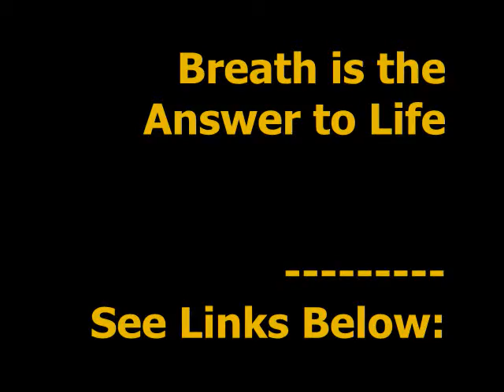Breath is the Answer to Life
7 year process world teachers goodwill love light psychology self-forgiveness self forgiveness nothingness zero point 2012 Desteni Bernard Poolman transformation ascension secret awareness why Self Forgiveness Real reality relationship family job dynamic decision matrix machine war weapon starvation change love deception EQAFE 2012 Desteniiprocess 2012 hope purpose life journey consequence face yourself postponing take action abuse resources commitment nothingness self-forgiveness statement change solution Desteni destonians eqafe Desteni I process stand up Creation's Journey to life blog by bernard poolman desteni cult anton fernando sunette spies cricket politics India cricket sri lanka desteni